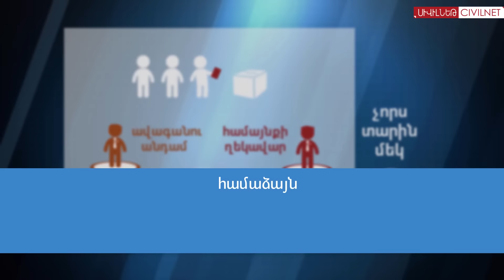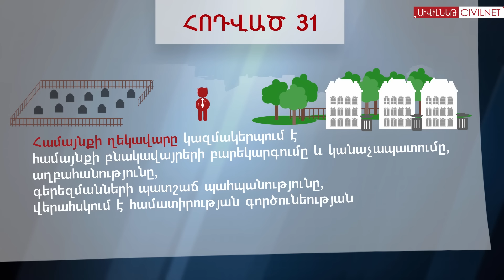Համայնքիդ ղեկավարը և դու